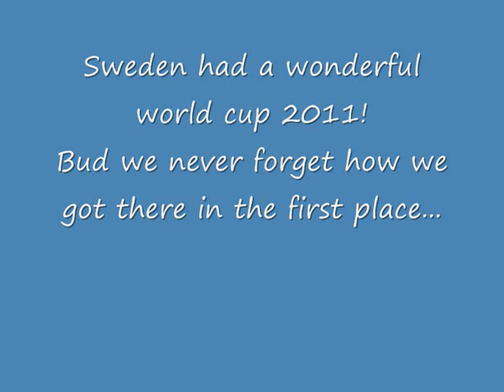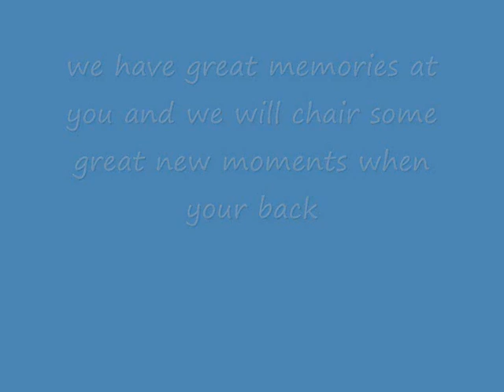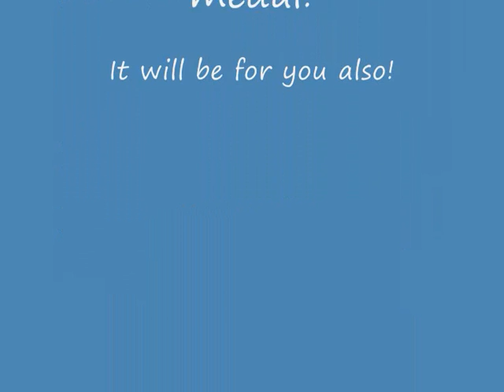Charlotte Rohlin Tribute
Tribute Video to Sweden captain Charlotte Rohlin
She will miss The Olympics women's football tournament cause off onfortunaly ACL Injury. get well Soon Charlotte!